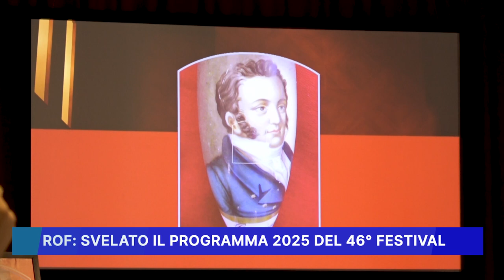ROF: SVELATO IL PROGRAMMA 2025 DEL 46° FESTIVAL